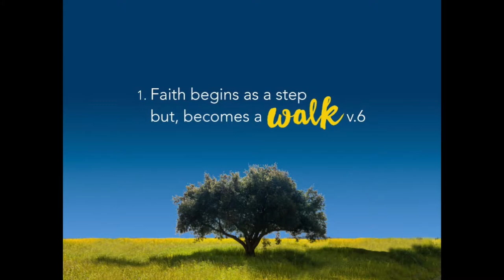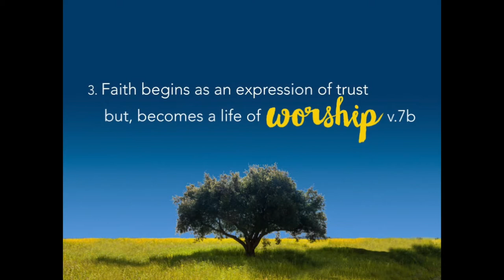2018 08 26 The Evolution of Faith-Max Oates